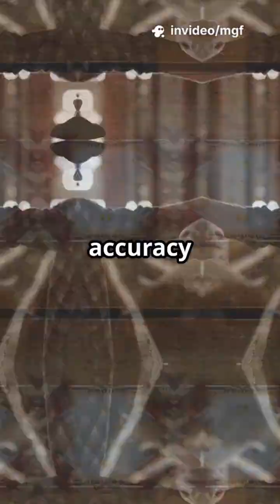How AI is Revolutionizing Goat Farming in Africa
Goat farming is entering the digital age—and the revolution is powered by AI and Machine Learning. In this in-depth episode, we explore how smart sensors, wearable devices, facial recognition, and predictive analytics are transforming goat health monitoring in Kenya and across East Africa.

From collar-mounted activity trackers that detect illness before symptoms show, to cameras that analyze facial expressions for pain and IoT systems that track heat stress and lameness—AI is becoming the farmer’s new assistant. Even in pastoral communities, tools like GPS collars and Swahili-language mobile apps are making these innovations locally adaptable and highly impactful.

Whether you're managing an intensive dairy goat setup or running an extensive pastoral system, AI offers real-time alerts, early disease prediction, and precision insights that save lives and boost productivity. This is not just technology—it’s your new edge in disease prevention and herd management.

Watch to learn how AI is turning goats into data points—and farmers into data-powered decision makers. Like the video, share it with a fellow farmer, and comment “AI GUIDE” to receive a free summary of tools and strategies mentioned!